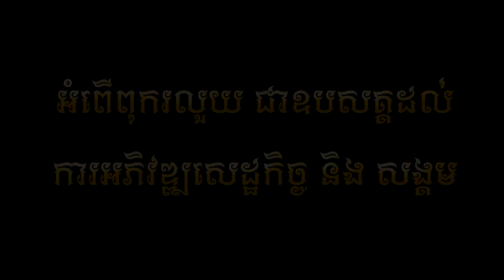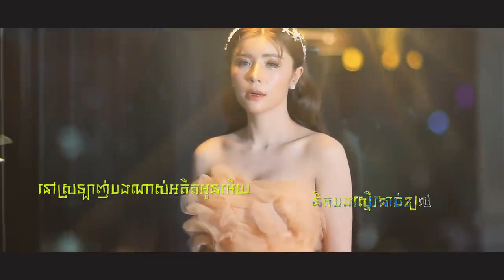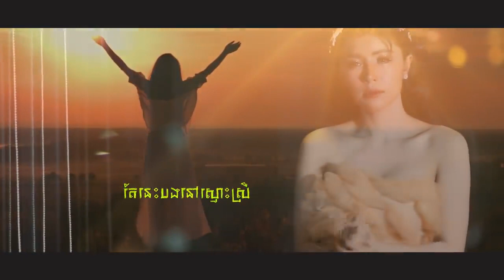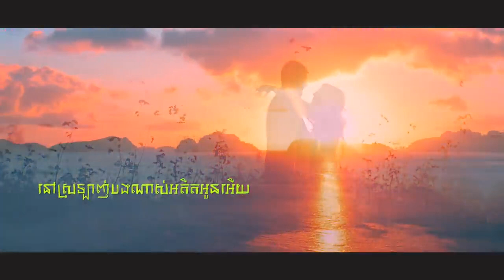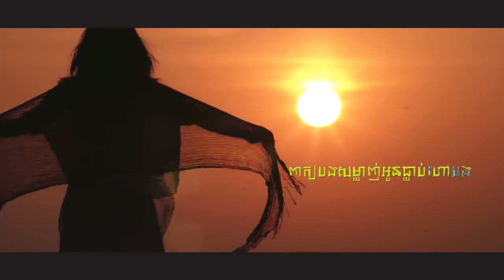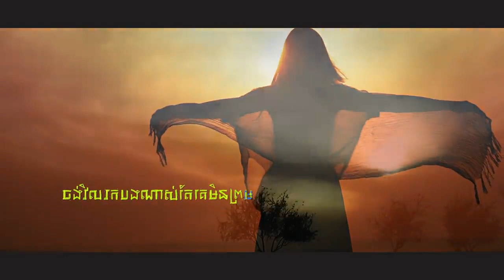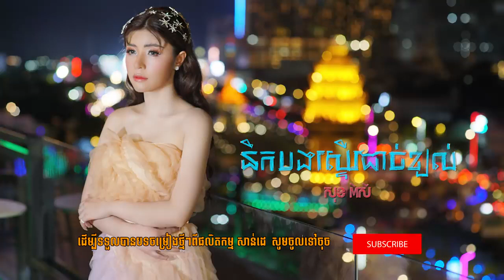នឹកបងស្ទើរដាច់ខ្យល់ - សុខ ពិសី (OFFICIAL LYRIC VIDEO)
បទ : នឹកបងស្ទើរដាច់ខ្យល់
ដឹកនាំសម្តែងដោយ : Lim Phengchiv
និពន្ធទំនុកច្រៀង និង Melody : សែ ចាន់ឌី
និពន្ធបទភ្លេងថ្មី : THO MEET
កាត់តរូបភាព : Lim Phengchiv
ច្រៀងដោយ : សុខ ពិសី
(Full MV) នឹងចេញឆាប់ៗនេះហើយ